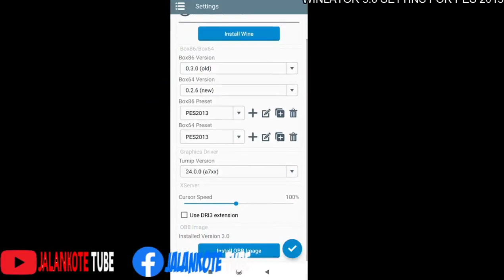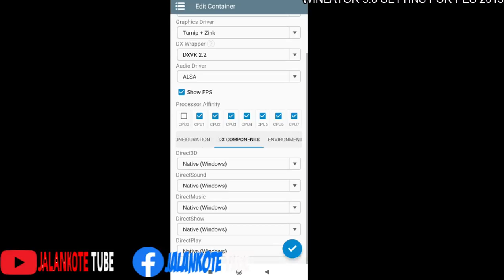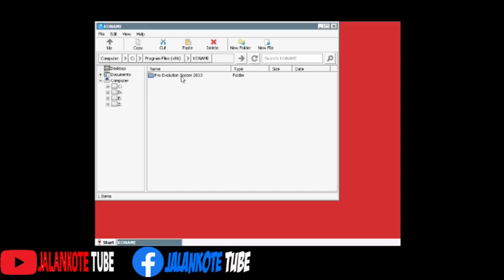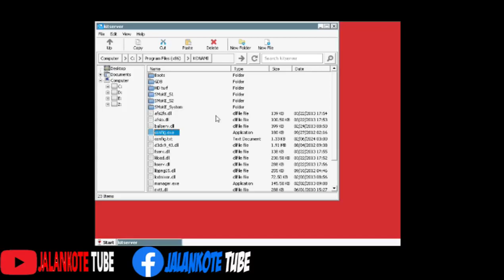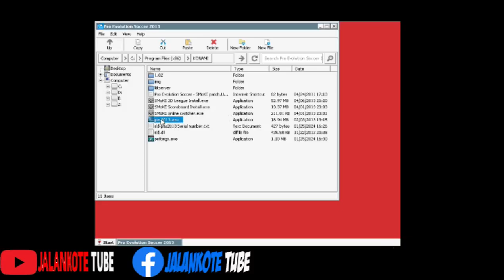NEW WINLATOR 5.0 PES 2013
New Winlator 5.0
Game Title : Pes 2013
Platform : Windows (PC)
Game Patch : SMokepatch + No Crowd

Timeline :
00:08 Intro
00:12 Gameplay Pes2013
04:18 Settins Winlator
06:32 Settins Pes 2013 & Config Kitserver

Settins Winlator :
Add Environment Variables
- WINEESYNC=1

Tested :
- Snapdragon 665
- Adreno 610
- Ram 4 GB
- Android 10 No R00T